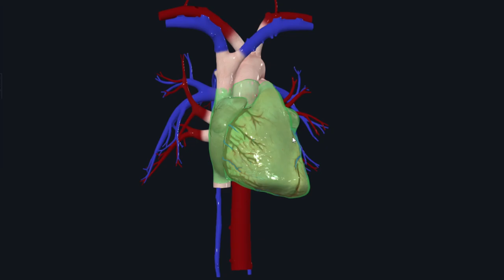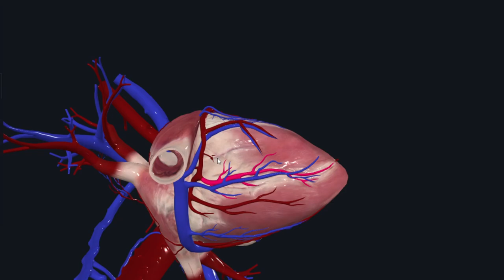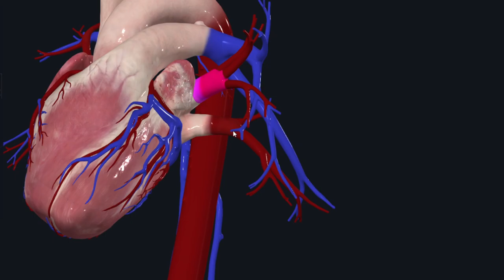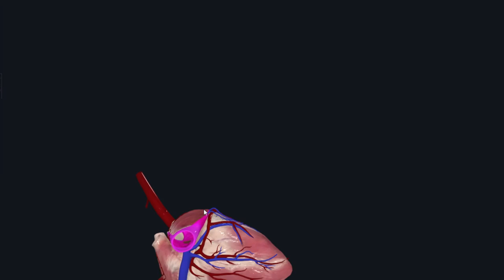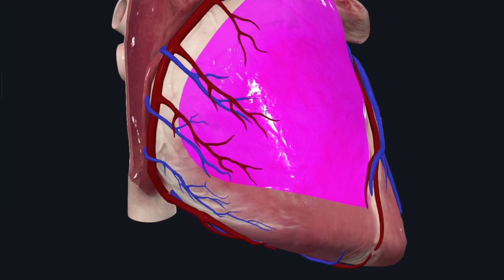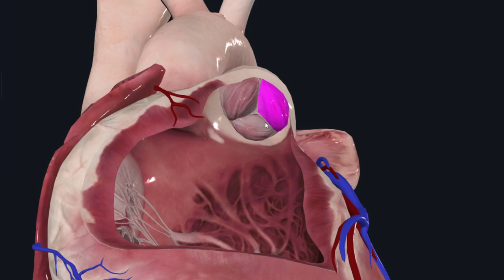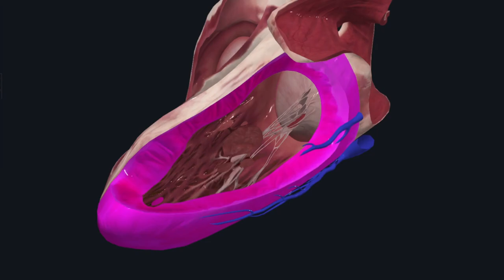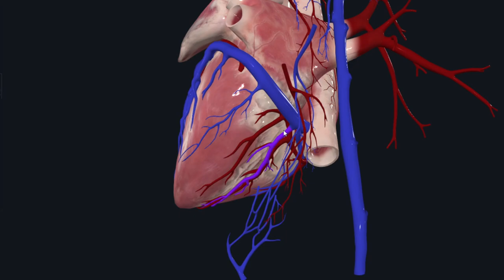ANATOMÌA DEL CORAZÒN Y GRANDES VASOS 3D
En este vídeo te muestro las diferentes estructuras que forman parte del corazòn y algunos grandes vasos que tienes que dominar y conocer, espero que disfrutes de este contenido.